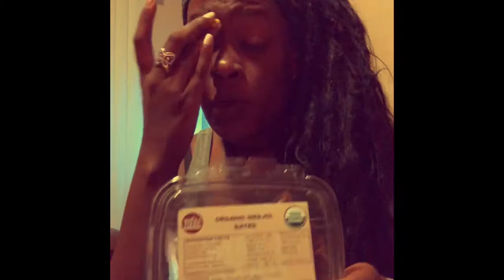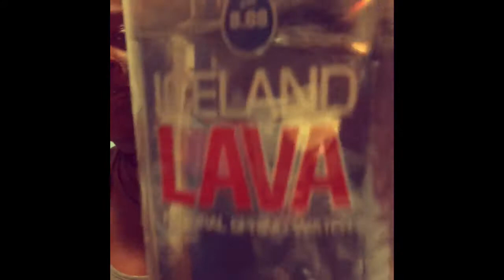Sebi Fast Day 2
Day 2 on the Liquid Fast drinking tea with Dr Sebi recommended herbs